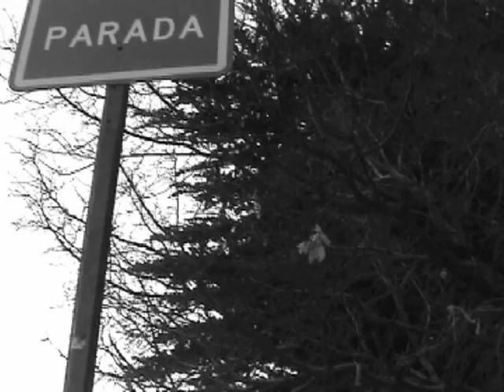GEPE + LLUVIA ACIDA: "Cerro de la Cruz 1"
Tema interpretado por Daniel Riveros (voz y teclado), con aportes de Héctor Aguilar y Rafael Cheuquelaf. Grabado en Pta. Arenas en Septiembre de 2008 e incluido en el disco "CRUCE DE CAMINOS" (Eolo - Pueblo Nuevo, 2010). Tema original compuesto por Héctor Aguilar y Rafael Cheuquelaf, incluido en el disco "Hotel Kosmos" (Eolo, 2004). Video realizado por Rafael Cheuquelaf. Una producción EOLO - PUEBLO NUEVO, 2011.